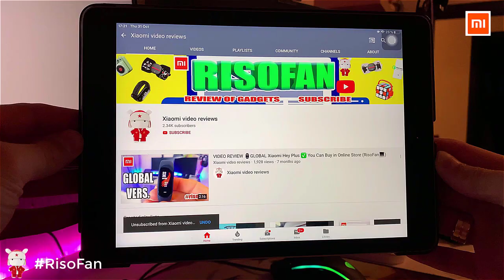Xiaomi Dr. Bei With Teeth F3 Portable oral irrigator.